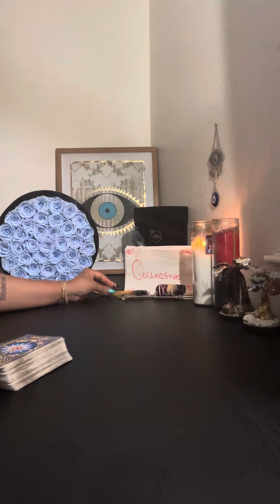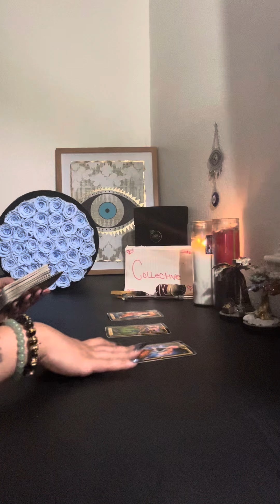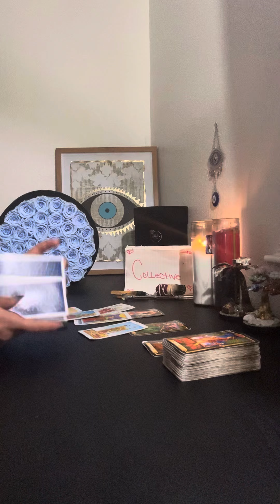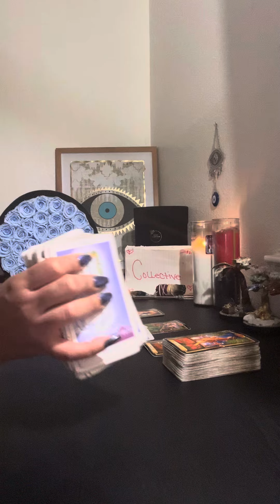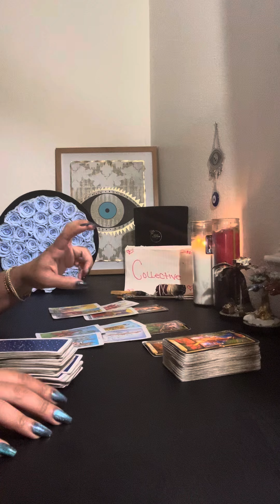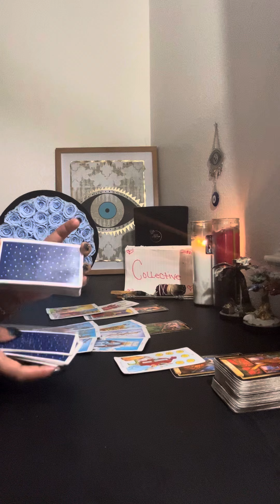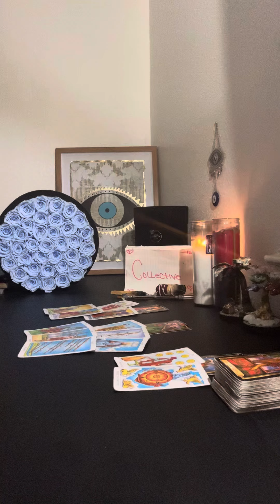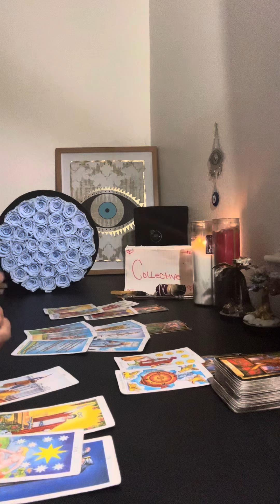🌎COLLECTIVE🔮HOLD YOUR COMPOSURE YOU WILL RECEIVE JUSTICE FOR THIS💯❗️